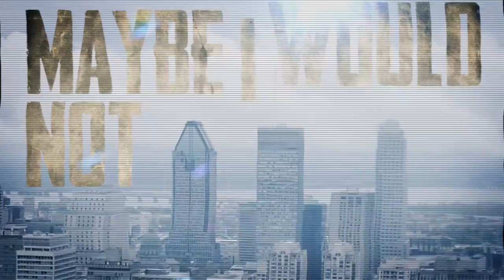The Fading Horizon - "Tragic Flaw" Official Lyric Video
- The Fading Horizon - "Tragic Flaw" - Like this video? Come see thousands more at the Net's largest, uncensored, completely d.i.y. music video site, BlankTV.com! We've got News, Games, Contests and the stuff that we can't show on YouTube!

The Fading Horizon - "Tragic Flaw" Official Lyric Video - A BlankTV Feature!

Artist city, country: Montreal, Quebec, Canada

Artist Biography: The band The Fading Horizon is comprised or two brothers and their cousin. We've been a band for over four years and have a largely influenced by Alexisonfire, Story of The Year, Thursday and Deftones.

Song Lyrics: You had your last drink, walked out the door
I should have stopped you, I should of stopped you.

Upset eyes in the rear view mirror
Held my stare until you turned the corner
Too late to fight,
It's too late to make it right.

Maybe I would not be missing you tonight.
But I let it fall apart.
I watched you walk away,
You left it all behind.
What I said was not true
My words were misleading.
Maybe I would not be missing you,

Just like the sirens screaming in chaos,
Just like the shattered glass that decorated the streets.
Now there's nothing left to prove what happened.
But this regret cannot escape from me.

Closure (Closure) is only for the dead
The living stay unresolved, The living stay unresolved.

Tonight, you're gone
I sleep alone.